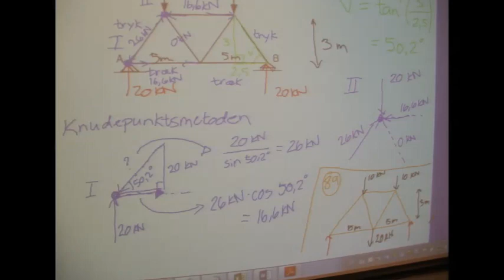Reportáž z KEA